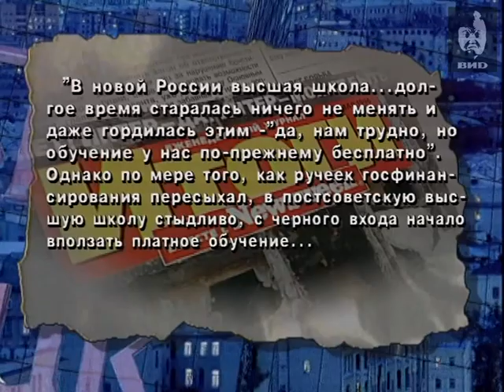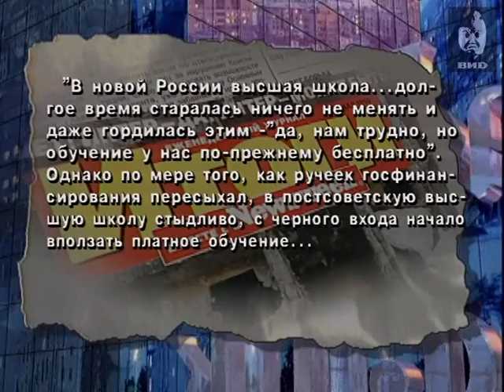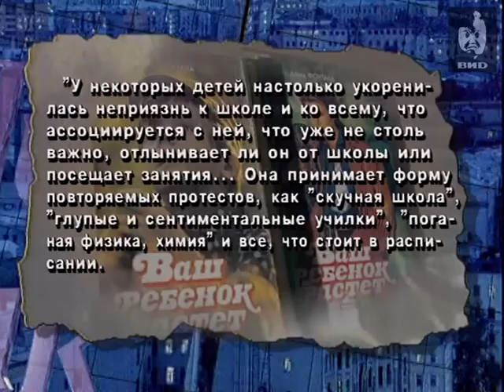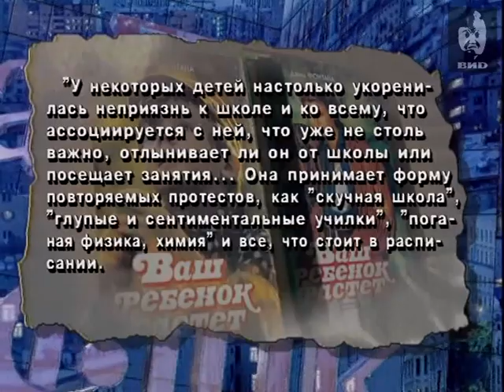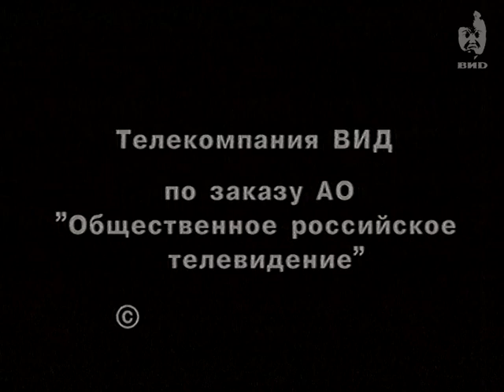Час Пик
Московский Государственный Педагогический Университет (МГПУ) в преддверии 125-летнего юбилея.
Гость программы - ректор МГПУ Виктор Матросов.
Нужны ли вступительные экзамены в высших учебных заведениях.

Персоны
Матросов В.Л. -- доктор физико-математических наук, профессор, академик РАО, академик РАН, Заслуженный деятель науки РФ, Почетный работник высшего профессионального образования РФ.